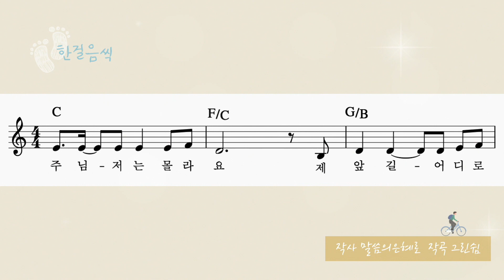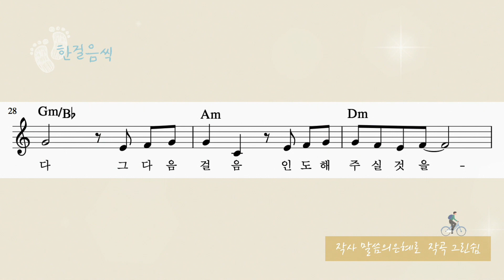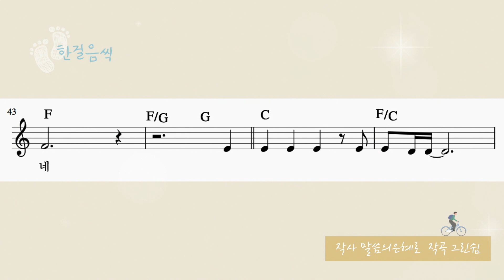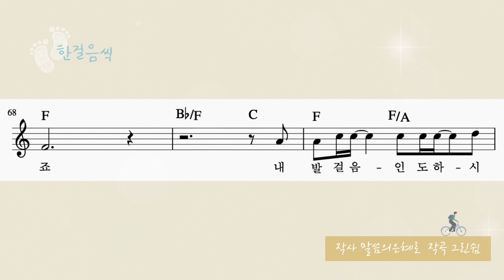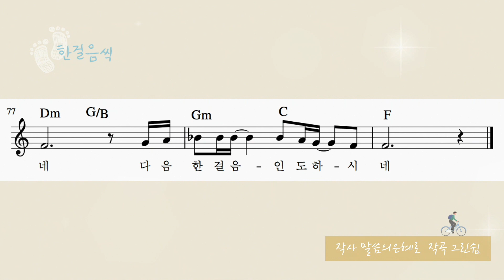한걸음씩 piano MR | 피아노 반주 | 자작곡 찬양 | 말씀의은혜로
♪ 한걸음씩

작사 | 말씀의은혜로
작곡 | 그린,쉼

주님 저는 몰라요
제 앞길 어디로 향하는지요
그러나 룻처럼
하나님을 향해 발길을 옮길래요

이 한걸음 한걸음을
믿음으로 내딛습니다
그리고 인도해 주실 것을 믿어요

룻은 간밤에 생각했지요
시모를 어떻게 봉양할지를
그래서 죄되지 않을 이삭줍기를 생각했죠

믿음으로 한걸음을 또 내딛습니다
그 다음 걸음 인도해 주실 것을 믿었죠

보아스도 그 아침 밭으로 향하게 하셨죠
룻도 우연히 보아스의 밭으로 들어서게하셨죠
그들은 주님의 뜻을 알지 못하고 갔으나
하나님은 한걸음 한걸음씩 인도하셨죠

내 발걸음 인도하시네
내가 믿음으로 죄되지 않을 결정할 때에
내가 믿음으로 한걸음씩 나아갈 때에
다음 한걸음 인도하시네
말씀의은혜로님께서 작사하셔서 보내주신 글에
곡을 붙였습니다 :)
이 찬양의 가사를 보며
하나님을 신뢰하며 한걸음 한걸음 내딛는
룻의 믿음을 본받고 싶었습니다

말씀의은혜로님께서 잠시 유튜브 휴식 기간을 가지고 계셔서 제 채널에 올려 드립니다 귀한 가사로 은혜 나눠 주심에 감사 드립니다🙏🏻